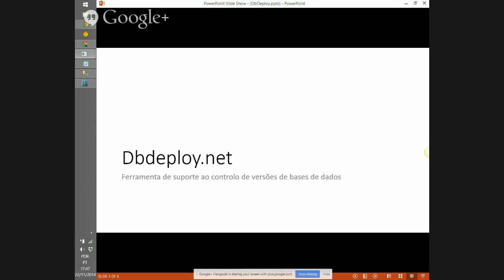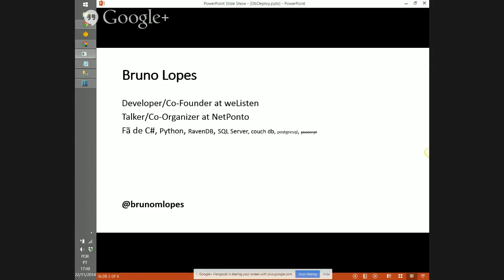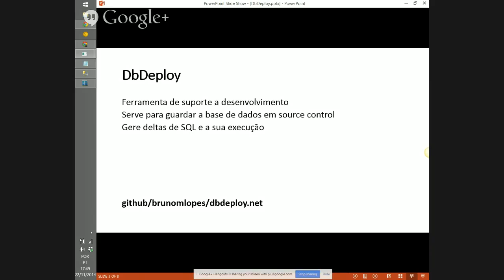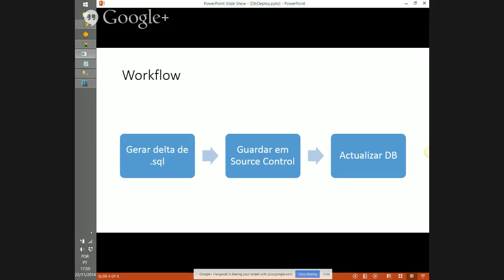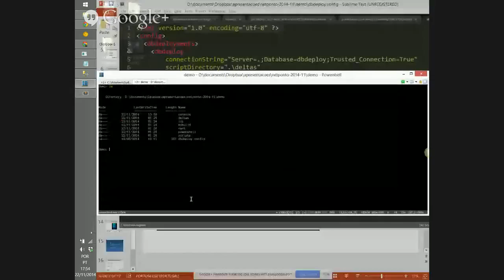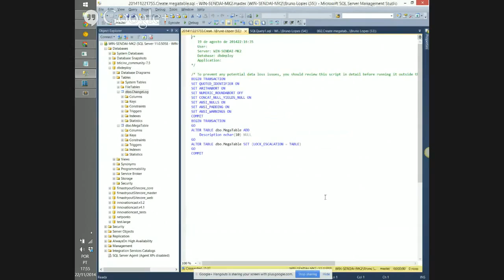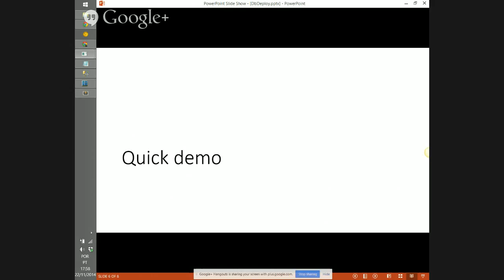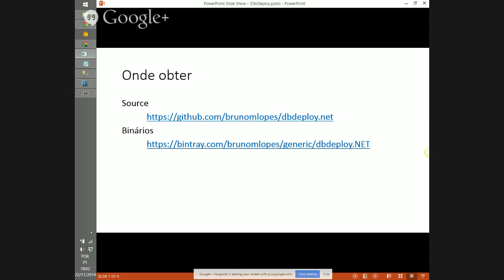Dbdeploy.net - Bruno Lopes [MVP] - LT 6 NetPonto Lx 50